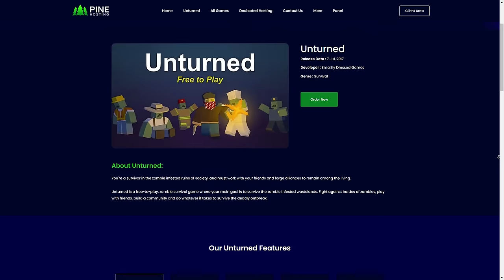I Played Unturned Solo on PEI For 24 Hours & This Is What Happened ...